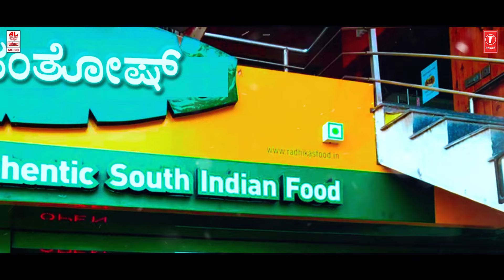Serige Savva Seru - Lyrical | Sangeetha Santhosha | Arnav Vinyaas, Rani Warad, Nakshatra | Siddu S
Watch Serige Savva Seru - Lyrical Video Song from "Santhosha Sangeetha" New Kannada Movie.

Starring: Arnav Vinyaas, Raani Warad, Nakshatra, Doddanna, Avinash, Laya Kokila, Madenur Manu, Lokesh, Mimikri Gopi, Surya, Vani, Seetha Kote, Surya Kiran, Amith
🎶 Music Slate 🎶
Banner: S Square Enterprisess
Director & Producer: Siddu S
DOP: Pramod Bharathiya
Editor: Vinay Yadhunandan
PRO: Sudhindra Venkatesh
Fights: Vikram & Chethan
Choreographer: Harikrishna, Sathish Krishna Shetty

Song Name: Serige Savva Seru
Movie: Santhosha Sangeetha
Singer: Chethan Naik
Music Director: Siddu S
Lyricist: Ghouse Peer
Music Label: Lahari Music